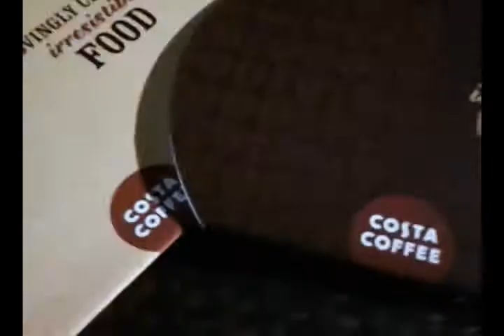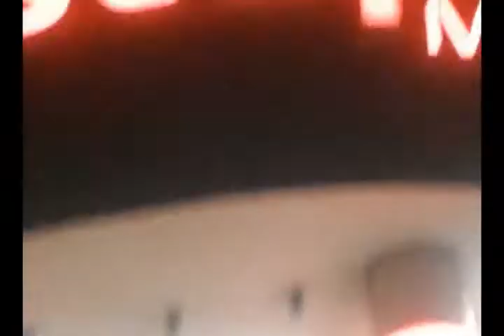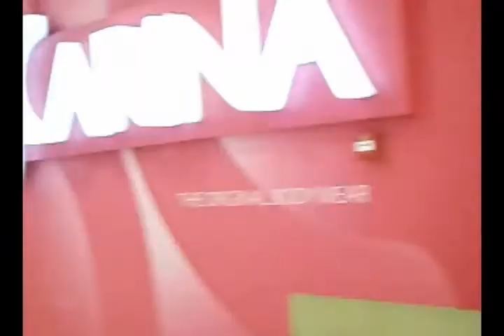فلوق | عيد ميلاد ماما - ظهرت! | !Vlog | Mam birthday - I appeared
عملت لماما عيد ميلاد وقررت اظهر على اليوتيوب ♥
ده اول فلوج بظهر فيه ♥
لو حبيتوه ياريت تكتبولى رايكم فى التعليقات ☺

السلام عليكم ♥
انا مروه احمد مصريه يوتيوبر ...

متنسوش تتابعوني علي :
instgram : marwaahmed_92

لو عندك صفحه و بتبيعي فيها منتجات ابعتيلي علي الانستجرام او صفحه الفيس او علي الايميل يهمنى ويسعدنى ادعمك ♥